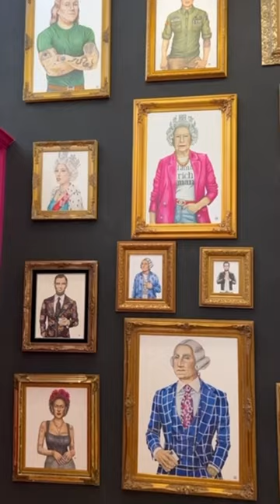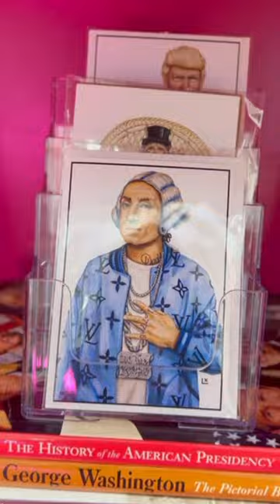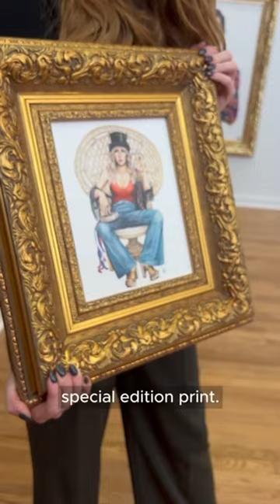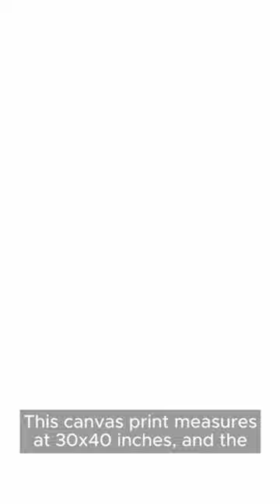Behind the Brand - Lx Artworks Ethos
Lx Artwork Studio and Gallery:
610 Elm Street, Suite #503